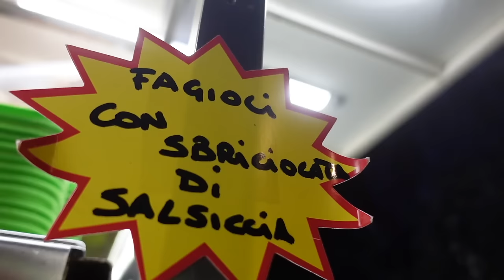Mangiare IL MUSO DEL VITELLO in mezzo alla strada? Fatto! (ecco perchè devi andare a Napoli)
Siamo andati a trovare Sasà la Trippa è un camioncino di Napoli che vende tutte le interiora del maiale e del vitello oltre al mitico PER O MUSS un salamone fatto con il muso e le zampe del maiale.
Una prelibatezza che va innaffiata con limone e tanto sale.
Con 20 euro mangiate anche in 3 persone.
Sasà la Trippa a Napoli è una istituzione e tutte le sere lo trovate nel quartiere Barra. Se vi piace lo street food quello vero questa deve essere una tappa obbligatoria